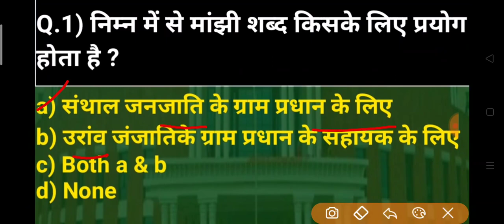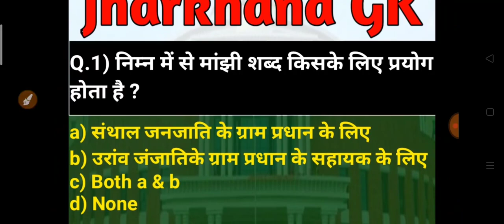Jharkhand gk | JSSC CGL | Jharkhand Tribes | झारखंड की जनजाति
jharkhand gk previous year questions
jharkhand gk important questions
jharkhand gk important MCQs
jharkhand gk important objective
jssc CGL expected questions
jssc CGL mock test

jharkhand gk | Indian history | medieval history | Delhi sultanat | static gk | jharkhand gk previous year questions |
jssc CGL
jharkhand gk
JSSC CGL
JHARKHAND GK
jssc CGL exam date out
jharkhand gk in hindi
language paper
how to crack jssc CGL in 60 days
jssc CGL complete syllabus in Hindi
jssc CGL important update
jssc CGL cutoff
jssc CGL previous year questions
jssc CGL how to crack
jssc CGL jhrkhand history in hindi
jharkhand gk
jharkhand history
jharkhand geography
jharkhand polity
jharkhand rivers
jharkhand tribe
jharkhand expected questions